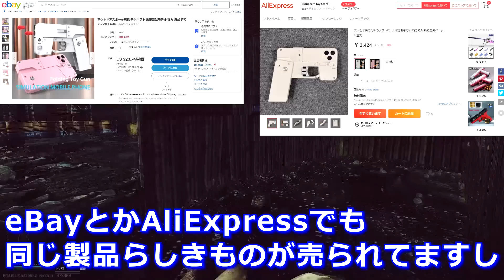スマホ型トイガンが警察の回収対象になった件について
公開前に動画の原稿を読みたい方はこちらから

LAMP BGM

※こちらのチャンネルでは当動画において正確な情報を記載するよう努めておりますが、その完全性・最新性・正確性について保証するものではありません。
参照サイトや参考資料についてはYouTubeのポリシーの関係上、記載していない事があります。